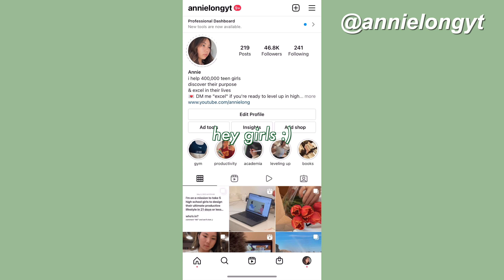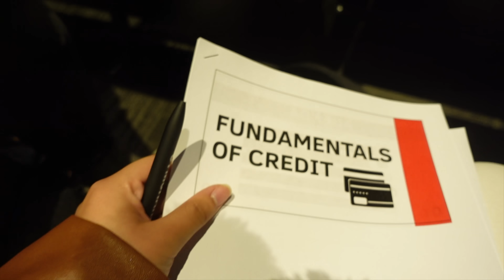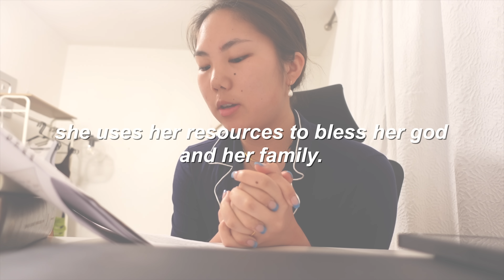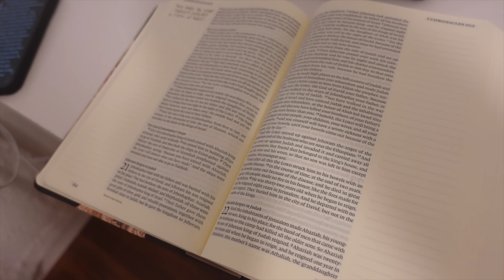a 5am leveling up day in my life (workout, learning, nails)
ready to LEVEL UP in high school?
i filmed a FREE 30-minute workshop on exactly how i went from being a lazy, unmotivated student to developing a consistent routine and running a full-time business in high school

Ready to overcome procrastination and to start progressing in high school? SECURE YOUR SPOT here! There are only 20 MORE spots available - so register ASAP ;)

MY FAVE PRODUCTS for a happy, healthy, productive lifestyle!
❥ my bible
❥ go-to school pants
❥ books about using your time well

FAQ
what do you film with? ➭ the sony zv1